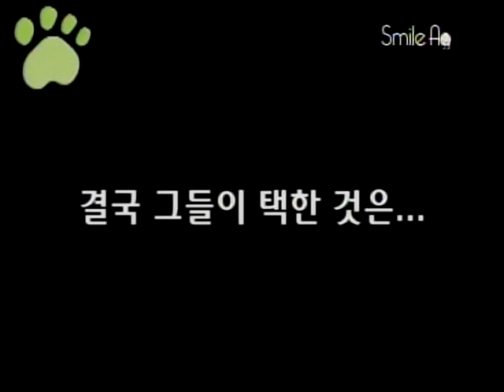[나는펫 시즌6] eps14-1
▶ 시청자 여러분의 뜨거운 사랑을 받은 '나는펫 시즌6'의 엑기스만 모았다! 3개월동안의 흥미진진한 세 커플들의 펫 스토리를 총정리한다.